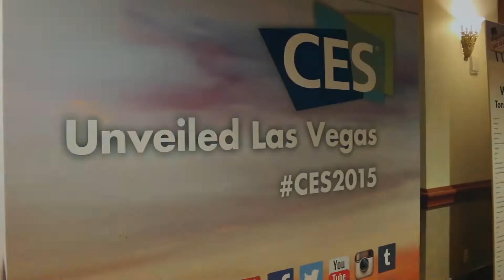CES 2015 Showstoppers 0107 Inmoji